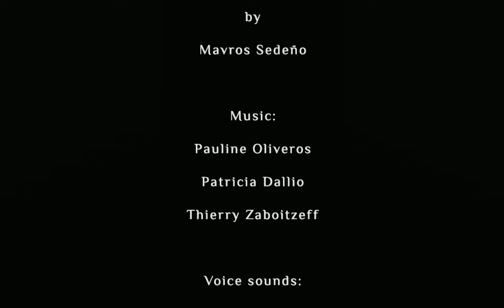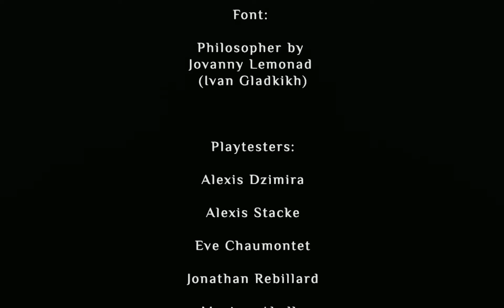NaissanceE (2014) full gameplay (part 7) - Desert, Climbing the Tower, Meet the Host, Credits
Playing on:
CPU: Intel i7 3770
RAM: 16 GB
Video card: MSI GeForce GTX 1080, 8GB GDDR5X